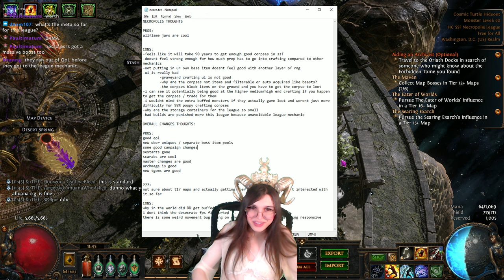Necropolis Mechanic Is Worse Than Kalandra So Far... Can it be saved? My Thoughts on PoE 3.24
for anyone who clicks and doesnt actually watch the video or has bad comprehension: SPECIFICALLY THE LEAGUE MECHANIC is worse than KALANDRA MECHANIC. I think if the UI / QoL of the league mechanic wasn't so bad I'd give it more of a chance. Overall league is pretty good.